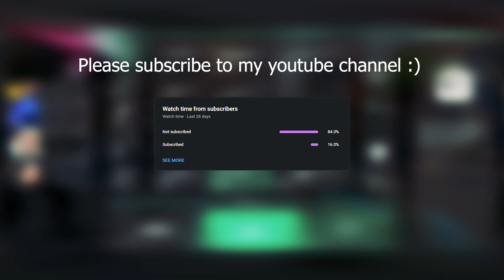Valorant | When my teammates bully me😡